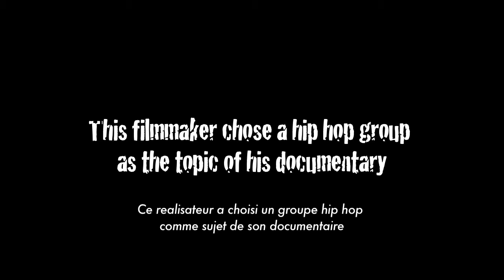Me & the Oakland Film Festival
My short film 21 was screened at the Oakland International Film Festival 2014. I don't have any picture of my screening but I kept a few video souvenirs of other moments